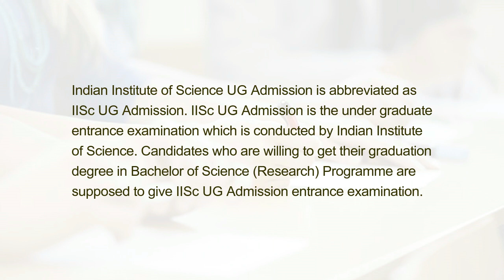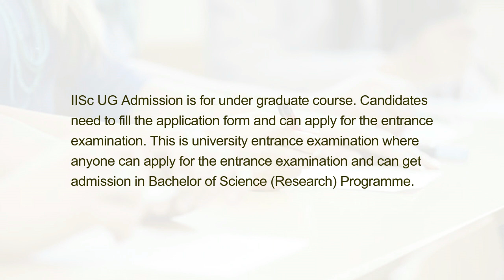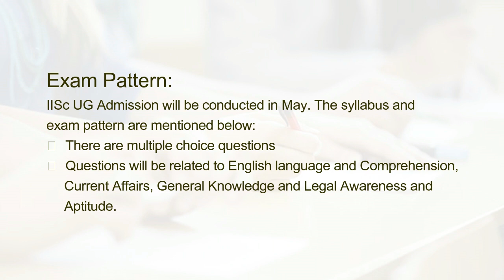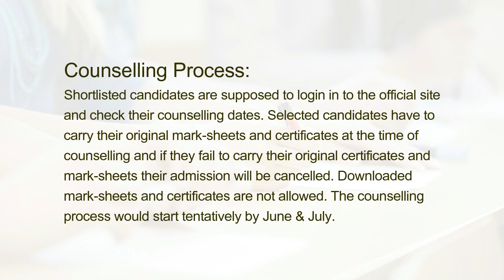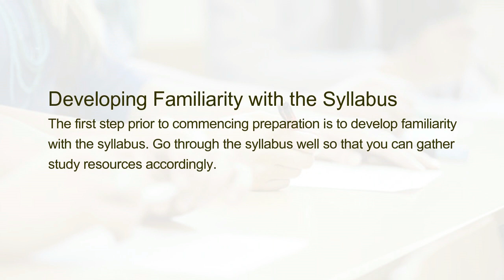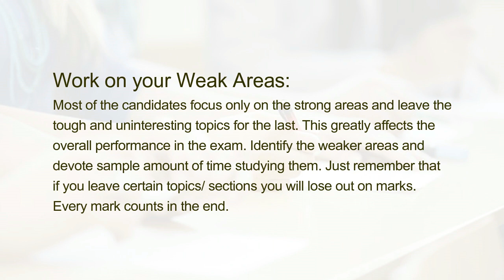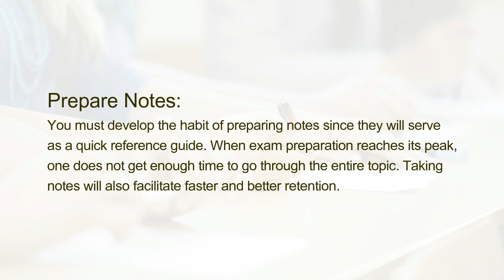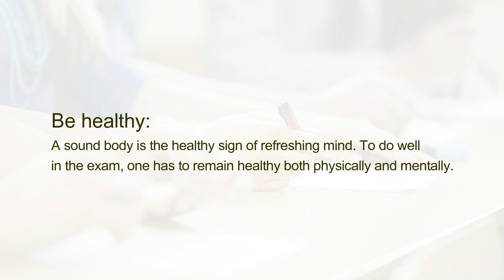How to Prepare and Crack IISc UG Entrance Exam?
Indian Institute of Science UG Admission is abbreviated as IISc UG Admission. IISc UG Admission is the under graduate entrance examination which is conducted by Indian Institute of Science. Candidates who are willing to get their graduation degree in Bachelor of Science (Research) Programme are supposed to give IISc UG Admission entrance examination.

IISc UG Admission is for under graduate course. Candidates need to fill the application form and can apply for the entrance examination. This is university entrance examination where anyone can apply for the entrance examination and can get admission in Bachelor of Science (Research) Programme.